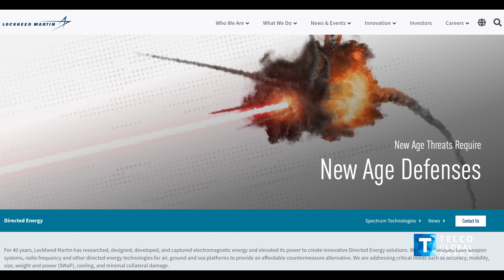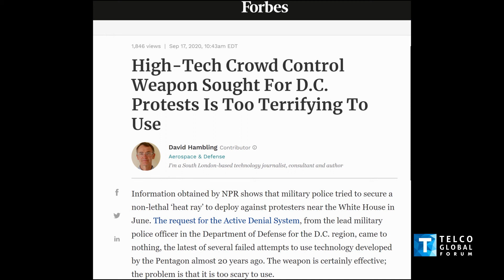The future of space - China Launches 6G Satellite.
The future of space - China Launches 6G Satellite. Nokia seals the deal with NASA for a 4G network on the moon! And can 6G satellites be converted into mini Death Stars? Muhammad Furqan - satellite industry expert, covers the new developments in the space race